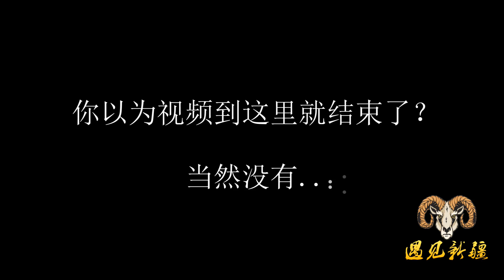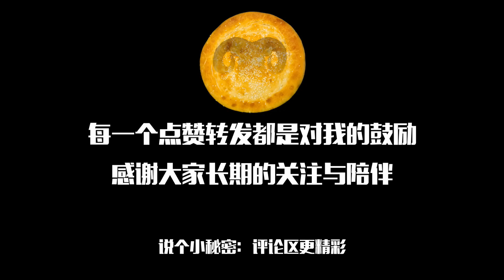【胖纸哥】胖纸哥带着新疆美女苏比去健身 本想露一手 结果人家才是高手